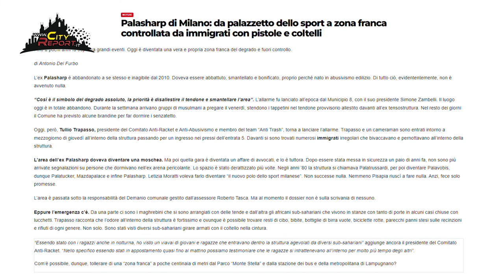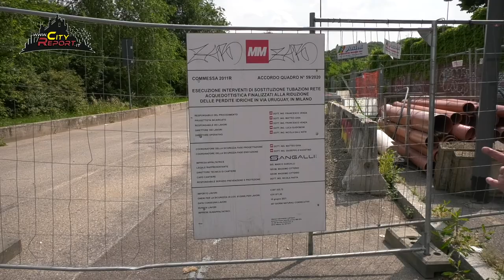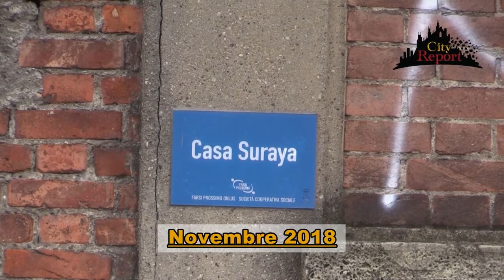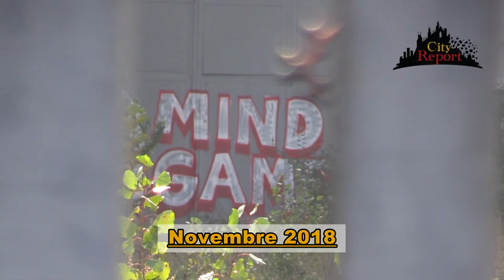PALASHARP OLIMPICO 1 PARTE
Prima parte del sopralluogo 2022 nell 'area ex palasharp che ospiterà le olimpiadi invernali #2026.
Dal cantiere "infinito" sulla pista ciclabile di Via Padre Selerio , al verde circostante ricco di rifiuti ,
e non finisce qui...